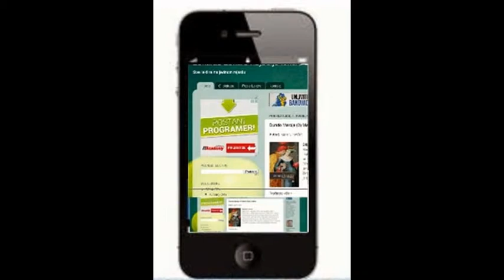Lektire za skolu lektirus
Besplatne lektire za osnovnu i srednju skolu posjetite web sajt i besplatno prepisite lektiru